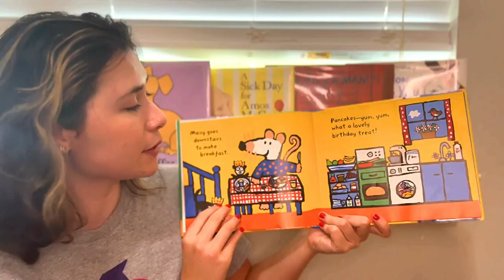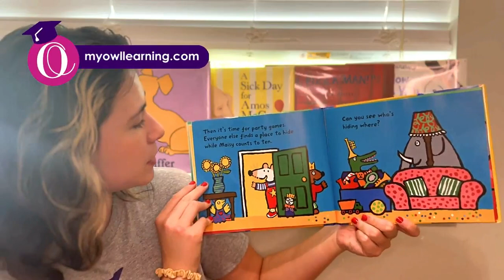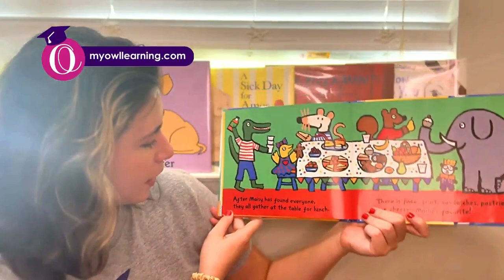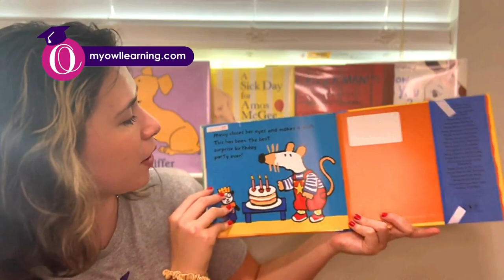Learn Spanish Vocabulary with Miss Savannah: Bilingual Story Time -'Maisy's Surprise Birthday Party'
Join Miss Savannah for an exciting celebration with "Maisy's Surprise Birthday Party"! In this video, we'll be part of Maisy's special day as she gets a wonderful surprise. Along the way, children will not only enjoy the story but also learn new Spanish vocabulary, expanding their language skills. Get ready for a fun and interactive experience that combines storytelling and language learning. Let's join Maisy and her friends on this joyful adventure while exploring the Spanish language together. Don't miss out on this delightful and educational journey! ¡Vamos a disfrutar de la fiesta de cumpleaños sorpresa de Maisy en español! (Let's enjoy Maisy's surprise birthday party in Spanish!)